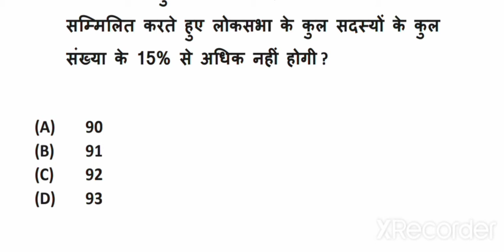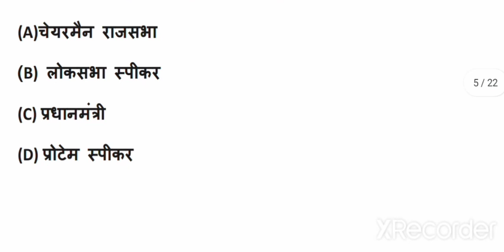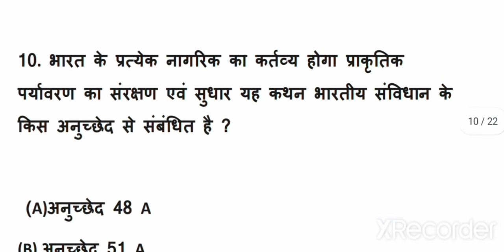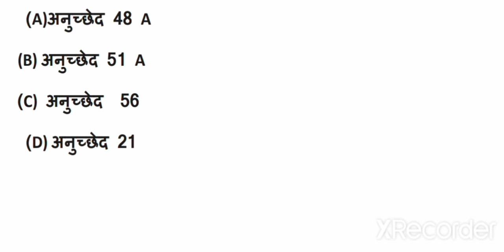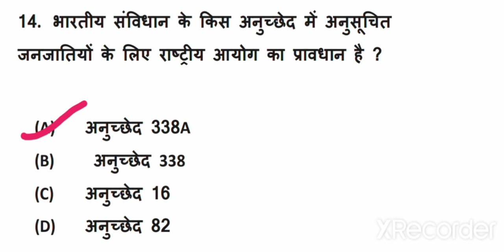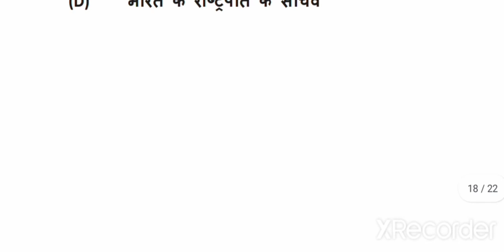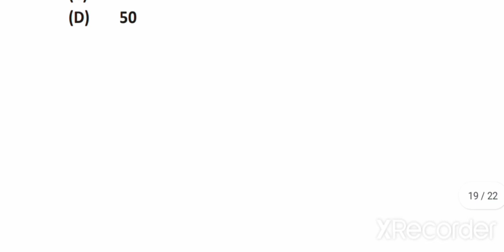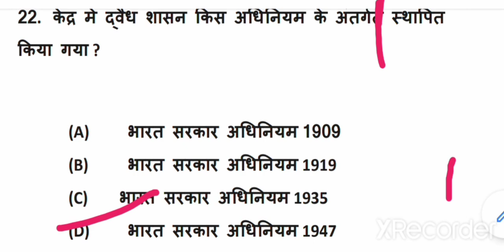Best 100 question of indian polity.... भारतीय संविधान के महत्वपूर्ण प्रश्न भाग 1 अब पढ़ेगा इंडिया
This video contains top question of indian polity
Objective question of indian polity along with theri explanation
Question which are always asked in the exam that are included and explain it well along with all the options.